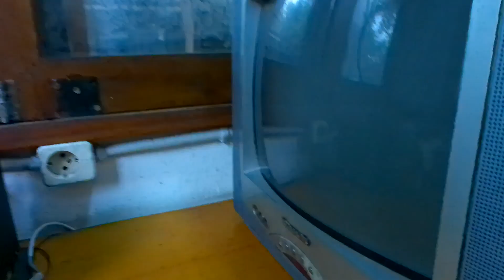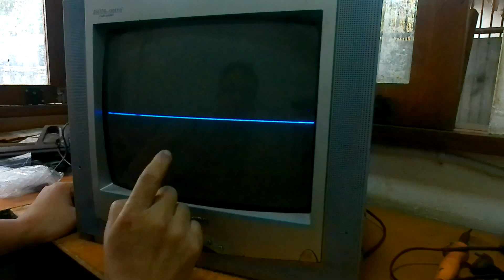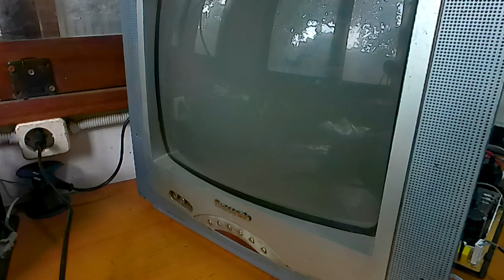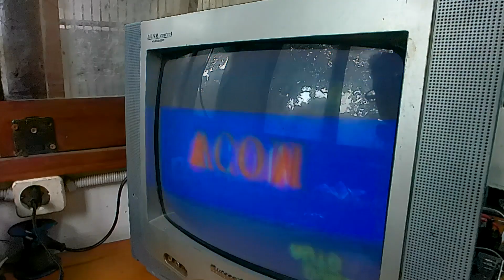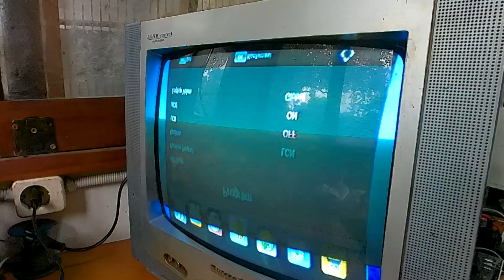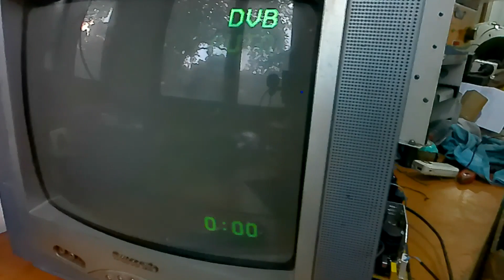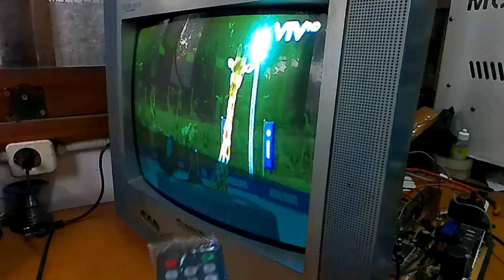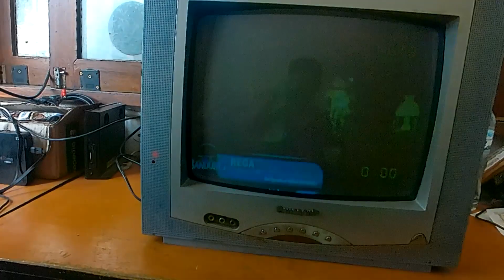Full Cara Ganti Mesin TV Tabung Dengan Mesin WCOM Digital, Pemula Pasti Bisa - Day In The Life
Dari pemula untuk pemula, full dari awal sampai akhir cara copot mesin tv tabung lama ganti dengan mesin tv universal digital.